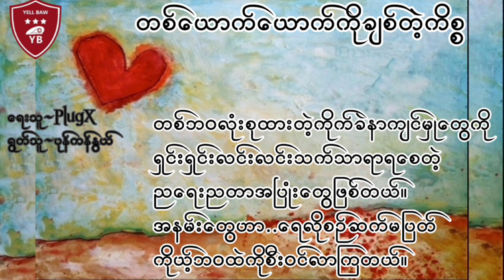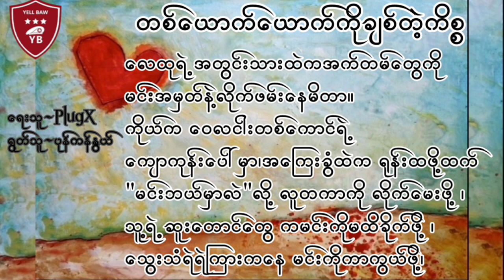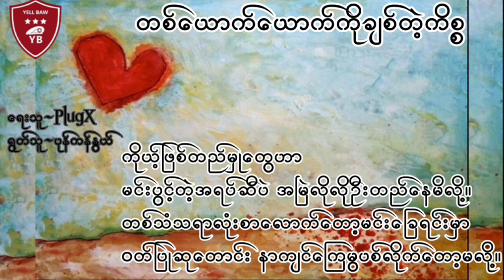“တစ်ယောက်ယောက်ကို ချစ်တဲ့ကိစ္စ”. ရေးသူ~PlugX. ရွတ်သူ~ပုန်ကန်နွယ်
“တစ်ယောက်ယောက်ကို ချစ်တဲ့ကိစ္စ”
ရေးသူ~PlugX
ရွတ်သူ~ပုန်ကန်နွယ်

ဒါက လူသားဆန်မှုတစ်ခုဖြစ်တယ်။
လေမတိုက်၊ မိုးမရွာ၊ သွေးချောင်းမစီးဘဲ
ကိုယ့်ကိုယ်ကို အရေးအခင်းကြီးထဲ
သေသွားသလိုထင်မှတ်လိုက်ရတဲ့
အခိုက်အတန့်တွေဖြစ်တယ်။
တစ်ဘ၀လုံးစုထားတဲ့ကိုက်ခဲနာကျင်မှုတွေကို ရှင်းရှင်းလင်းလင်းသက်သာရာရစေတဲ့
ညရေးညတာအပြုံးတွေဖြစ်တယ်။
အနမ်းတွေဟာ ရေလိုစဉ်ဆက်မပြတ်
ကိုယ့်ဘ၀ထဲကိုစီး၀င်လာကြတယ်။

အဲ့ဒီလို ကိုယ်ကိုယ့်ကိုယ်
ရေလို့ထင်မှတ်လိုက်ရတာ၊
ပန်းပွင့်တွေအကြီးအကျယ်နာဖျားတာ၊
စပျစ်ခွံတွေထဲ ခန္တာကိုယ်တစ်ခုလုံးနစ်မြုတ်သွာအောင် ၀င်အိပ်ပစ်လိုက်မိတာ၊မင်းသာမရှိခဲ့ရင်
ကိုယ့်ဘ၀ကိုယ် ဘယ်အကွက်
ဆက်ရွေ့ရမယ်မသိတော့တာ၊

နာရီလက်တံတွေ...
ဘယ်ကိုမှဆက်မရွေ့သွားအောင်
စိတ်ရောကိုယ်ပါ ရပ်တန့်မိနေတာ၊
ညတိုင်းညတိုင်းကြယ်တွေကိုကြည့်ပြီး
ပရိတ်တွေအကြာကြီးရွတ်မိနေတာ၊

"ယဿနုဘာ၀ တော" ကနေ
“န ဟိ ဇာတုဂ္ဂဗ္ဘ သေယျ ပုန ရေတိ" အထိ
မင်းမျက်နှာပေါ်က...
မှဲ့သေးသေးလေးတွေကိုပဲမြင်မိတာ၊
သတ္တဝါအပေါင်းအေးချမ်းပါစေဆိုတဲ့
ဆုတောင်းစကား‌ကို ထပ်ပြန်တလဲလဲရွတ်မိတာ၊
မင်းနာမည်ကို "သတ္တဝါအပေါင်း"နေရာမှာ
အစားထိုးရွတ်ရွတ်နေမိတာ၊
လေပေါ်မပျံနိုင်ဖြစ်နေတာ၊

လေထုရဲ့အတွင်းသားထဲကအက်တမ်တွေကို
မင်းအမှတ်နဲ့လိုက်ဖမ်းနေမိတာ။
ကိုယ်က ဝေလငါးတစ်ကောင်ရဲ့
ကျောကုန်းပေါ်မှာ၊အကြေးခွံထဲက ရုန်းထဖို့ထက် "မင်းဘယ်မှာလဲ"လို့ လူတကာကို လိုက်မေးဖို့ ၊
သူ့ရဲ့ဆူးတောင်တွေ ကမင်းကိုမထိခိုက်ဖို့ ၊ သွေးသံရဲရဲ‌‌ကြားကနေ မင်းကိုကာကွယ်ဖို့၊

ကိုယ်ချစ်ရတဲ့အကြောင်းအရင်း‌‌တွေကို
ဝေလငါးတွေမရိပ်မိဖို့၊
ပင်လယ်ထဲနစ်မြုတ်သွားတဲ့
သင်္ဘောပျက်တစ်စီးလို
မင်းဘ၀ထဲ ကိုယ့်ဘ၀တစ်ခုလုံး
နစ်မြုတ်ပစ်လိုက်ဖို့။

ကြိုးစင်ကိုတက်ရမယ်ဆိုလည်း
ဒါကို လူသားဆန်မှုတစ်ခုအဖြစ်
ရင်ကော့ပြီးတက်ဖို့၊
ကိုယ့်ဖြစ်တည်မှုတွေဟာ
မင်းပွင့်တဲ့အရပ်ဆီပဲ အမြဲလိုလိုဦးတည်နေမိလို့။
တစ်သံသရာလုံးစာလောက်တော့မင်းခြေရင်းမှာ
၀တ်ပြုဆုတောင်း နာကျင်ကြေမွပစ်လိုက်‌တော့မလို့။